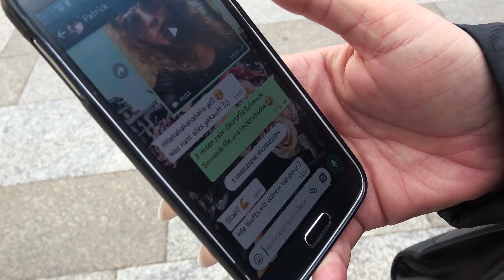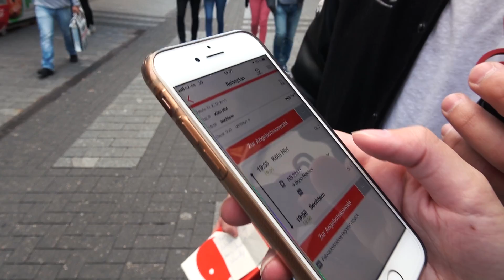TW*RKEN für INSTAGRAM FOLLOWER? 😳 - Aufgabenbox l Yavi TV